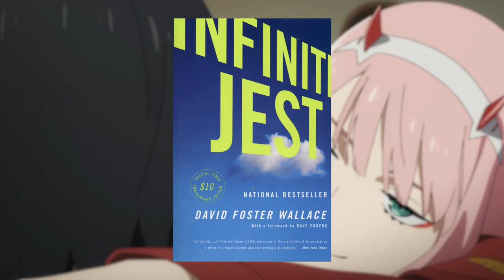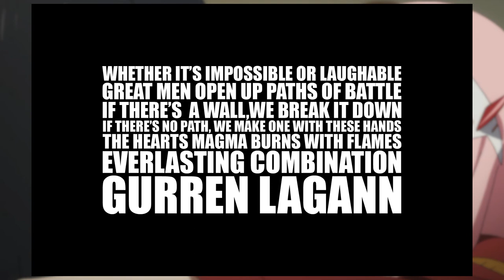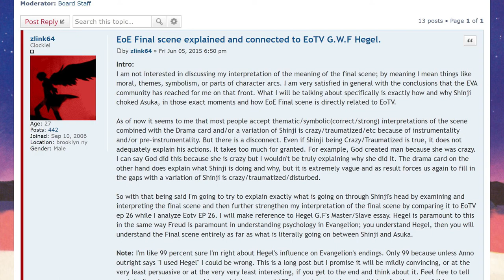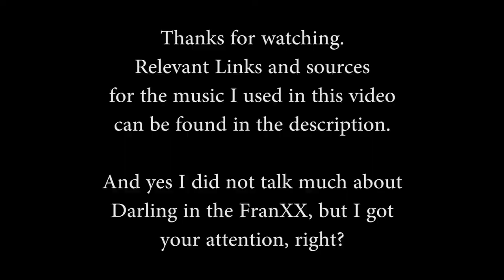Do stories need to make literal sense?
This is the story of how one german boi learned, that going on a long tangent to introduce multiple concepts might not actually turn out to be an analysis of the anime he was trying to talk about nor would it actually be a real comment on the video he referenced.
Instead it was just a piece to show off the cool literature credit he has.

In this Video I try to talk about Darling in the FranXX but go on a long ass tangent about 19th and 20th century literature and reference previous Gainax shows like Neon Genesis Evangelion and Tengen Toppa Gurren Lagann.
If there is any point to be gained about Darling in the FranXX from this video it would be that it just might have something interesting to talk about in one of the future episodes.